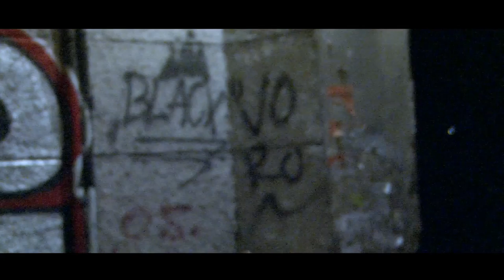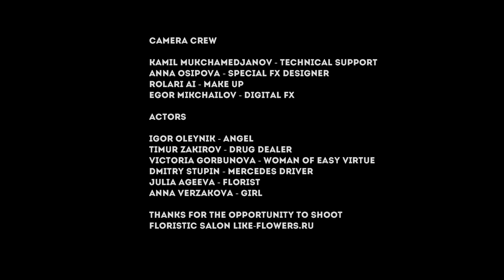Sigur Ros - Ekki Múkk videoclip (Valtari Film Competition)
This fall my friends made the videoclip for the contest and I've played the role of angel in it.

Creators
Artem Solomenin & Michael Bukin
Camera crew

Kamil Mukchamedjanov - Technical support
Anna Osipova - Special FX designer
Rolari Ai - Make Up
Egor Mikchailov - Digital FX

Actors

Igor Oleynik - Angel
Timur Zakirov - Drug dealer
Victoria Gorbunova - Woman of easy virtue
Dmitry Stupin - Mercedes driver
Julia Ageeva - Florist
Anna Verzakova - Girl